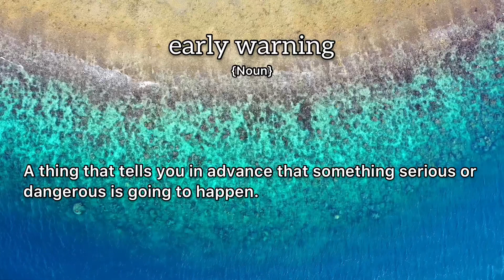Early Warning Meaning : Definition of Early Warning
- What is the meaning of Early Warning
- What is the definition of Early Warning
- How to pronounce Early Warning